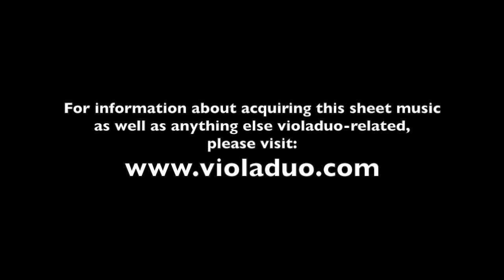Seven Great Masterworks for Viola Duo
A live, unedited reading by the Slapin-Solomon Duo of their arrangements of seven great orchestral works minus all non-viola instruments.  Sheet music now available: